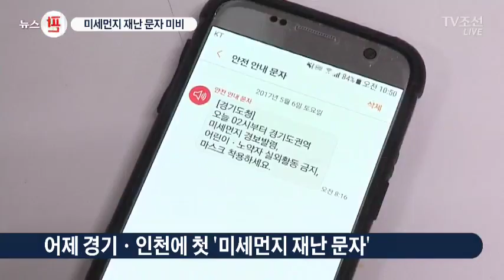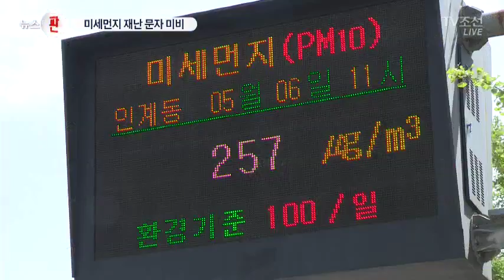미세먼지 공포 엄습…재난문자도 인식도 미비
어제 인천 경기 등 일부 지역에 미세먼지 재난 문자가 처음 발송됐지만 미세먼지 대비, 아직 제도적으로 갈 길이 멉니다. 미세먼지는 법 규정에 재난으로 포함돼 있지도 않습니다.